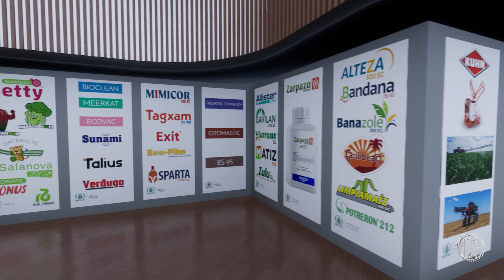Promo VR360 1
Video recorrido ambiente de VR360 Sitio Interactivo Agroser 2024. Piloto de sitio interactivo de VR360.